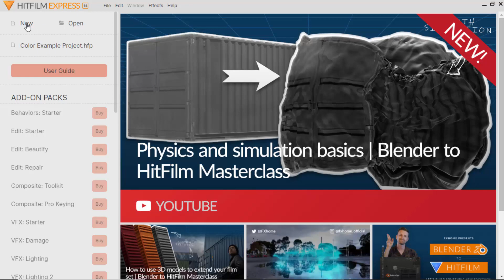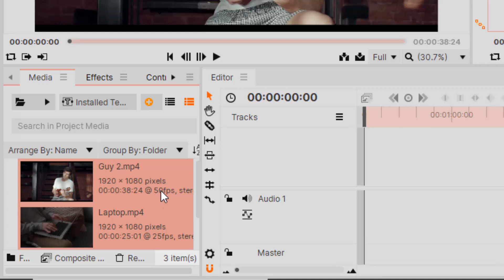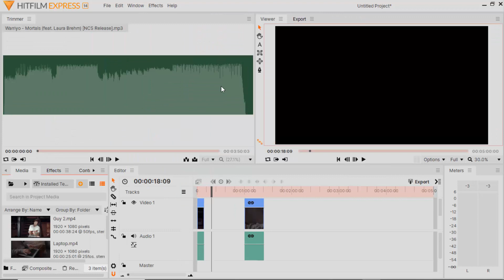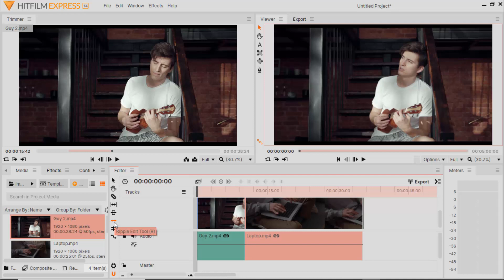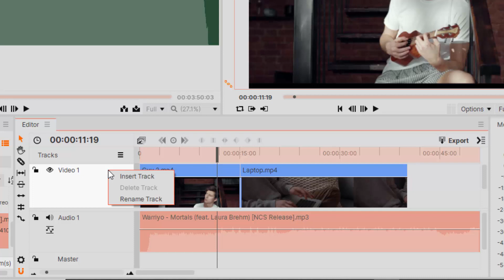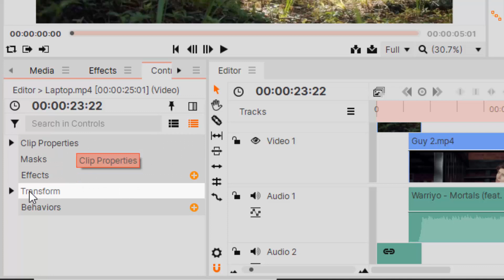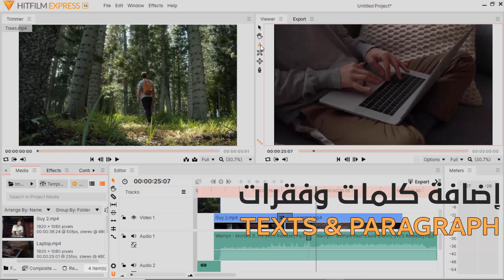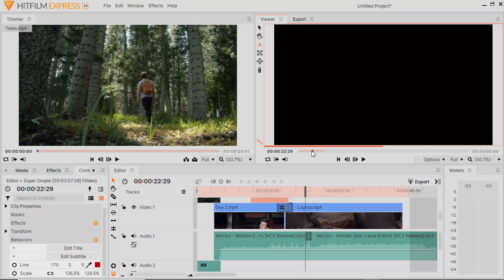تعلم المونتاج بأسهل برنامج مونتاج مجاني HitFilm Express في 20 دقيقة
في الفيديو ده هتتعرف علي واحد من أسهل وأبسط برامج مونتاج الفيديو للمبتدئين HitFilm Express 14 في 20 دقيقة بس بداية من التعرف علي واجهة البرنامج و الTimeLine مرورا بكل ما يحتويه البرنامج من مميزات بشرح مبسط جدا للمبتدئين في عالم مونتاج الفيديو , يمكنك استخدام البرنامج بشكل مجاني تمام وهو مناسب لمونتاج الفيديو لليوتيوب لمونتاج فيديو أسهل

قمنا برضو علي القناة بتعليم المونتاج في فيديوهات سابقة منها :
في الفيديو ده هتتعرف علي واحد من أسهل برامج المونتاج ومن أشهرهم فيلمورا البرنامج ده بيتميز بسهولة واجهته وأيضا يوجد به مميزات عديدة وهو مناسب جدا للمبتدئين في مجال مونتاج الفيديو , في الفيديو هتتعرف علي واجهة البرنامج بشكل مفصل مرورا بكل مميزات البرنامج حتي إخراج الفيديو بجودة عالية

في الفيديو ده هتتعلم واحد من أقوي وأشهر برامج المونتاج أخر 10 سنين وهو برنامج ادوبي بريمير هتتعلم البرنامج في 30 دقيقة بداية من واجهة البرنامج حتي إخراج الفيديو بأي جودة تريد لأي منصة هتنشر عليها الفيديو

و مع عملاق الشروحات وواحد من أكتر البرامج المحبوبة في المجال ده برنامج كامتازيا , البرنامج مشهور جدا في مجال تصوير سطح المكتب وتصوير الشروحات وهو واحد من البرامج الممتازة في مجاله وبيتميز بسهولة الإستخدام وخفيف علي جهاز الكمبيوتر الخاص بيك هتتعلم البرنامج في الفيديو في 20 دقيقة بس